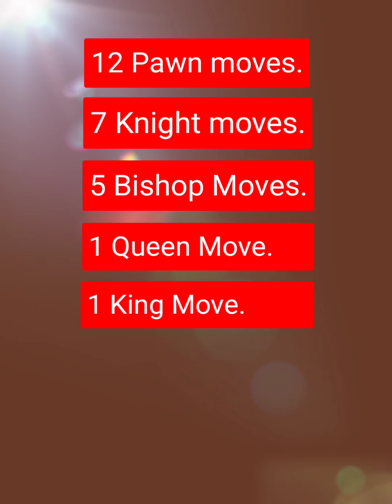White's Choices in KING'S KNIGHT OPENING. [ Chess Openings ].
This has all the possible Third  moves of white after black's response of King's Knight Opening(Nc6).
The moves are 1.e4 e5 2.Nf3 Nc6

Time stamp:
All moves : 0:50
Pawn moves(4th Rank): 0:50
Pawn moves(3rd Rank): 1:26
Bishop moves : 1:46
Knight moves : 2:04

Black Recall :3:29
White Recall: 2:49

Color Description:
green for valid moves
orange for gambits
red for blunders
white for waiting moves
black for blocking moves.
blue for irregular moves.

Music was created on Groovepad app on Playstore.

Credits:

Android Apps used: Lichess, Inshot. Xrecorder.vita,Groovepad
Music made by me on Groovepad App.